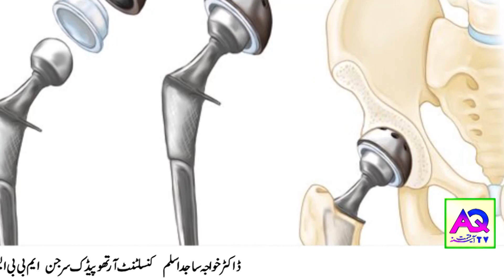What Happens During a Total Hip Replacement Surgery | Dr Sajid Khwaja + 92 305 541 22 11 AQ TV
For Personal Appointment With
Dr Saajid Khawaja ( Hip & Knee Replacement Surgeon )
please Call